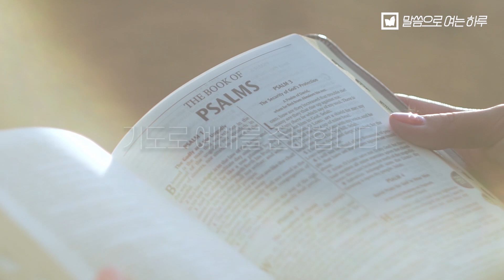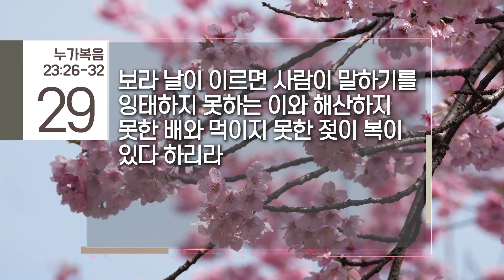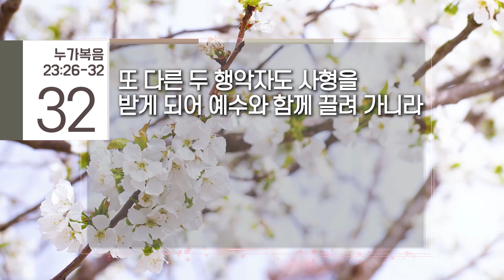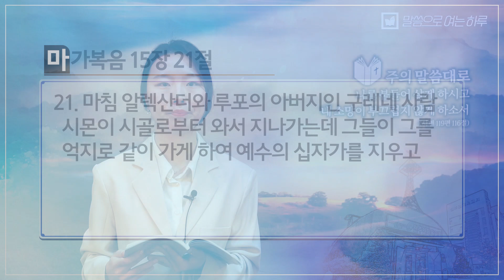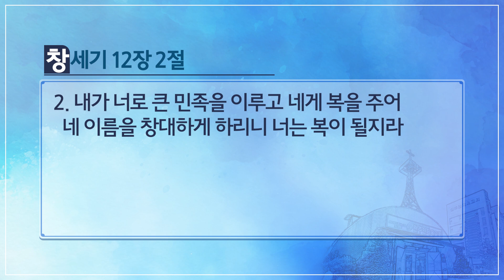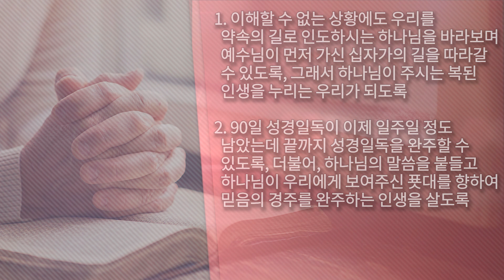말씀으로 여는 하루(3.25)